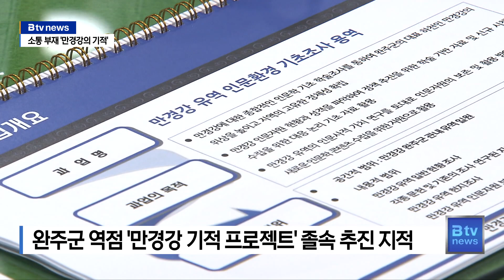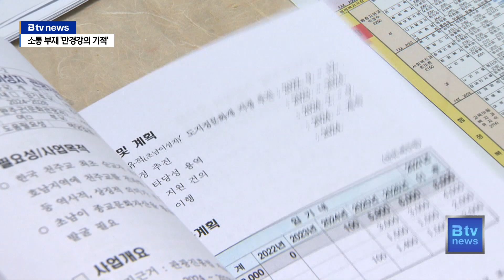'만경강 기적 프로젝트', 주먹구구식 추진 제동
[앵커]

민선8기 완주군의 역점 사업인
만경강의 기적 프로젝트.
그 첫 시작부터 사업의 성격이
모호하다는 지적이 제기돼 왔는데요,
군의회가 제동을 걸고 나섰습니다.
상당수의 사업이 세심한 검토와
단계적 절차 검증도 없이
추진되고 있다는 이유에서입니다.

[이주갑 / 완주군의원
"현재 만경강의 기적 프로젝트는 도대체 누구를 위한, 무엇
을 위한 기적인 것인지, 왜 이렇게도 과정을 무시하고 무리
하게 밀어붙이는 것인지..."]

[기자]

모두 56개 사업에
1조 3천 760억 원이 소요되는

민선8기 완주군의 역점 사업입니다.

전체의 60% 이상이 국책사업인
이 매머드급 프로젝트가
졸속으로 추진되고 있다는 지적이

"모든 실과소와 읍면에 프로젝트와 연계할 핵심 사업을 발굴
할 것을 지시해 단기간에 종합(결과)를 완료했습니다만, 여
기엔 각 부서에서 예전부터 기획했거나 이미 추진 중인 사업
들이 다수 포함됐습니다."]

특히 소통을 문제 삼았습니다.

대표적인 게, 군이 280억 원을 들여
조성하겠다고 한 주차장입니다.

완주군이 대규모 주차장을
짓겠다고 한 부지입니다.

하지만 보시다시피 주변에는
주택가나 상가의 모습이 거의 보이지 않습니다.

단순 축제를 위해 조성하겠다는 건데,
축제가 아닌 기간에는 어떻게 활용할지
의문입니다.

당초 군은 만경강변 다섯 곳에
1천 대 이상을 수용하는 주차장을
분산·조성할 계획이었습니다.

하지만 군은 축제 개최를 이유로
한 곳에 집중 조성하는 것으로
방향을 틀어 의회에 보고했습니다.

사전 협의는 없었습니다.

"우리가 그 결과물을 토대로 같이 상의하고 논의해서 가야하
는데 이런 것들을 다 무시하는 상황이 돼버린 거예요. 이건
의회에서는 상당히 납득하기가 어렵습니다."]

지난해 11월 나온
프로젝트 기본구상 연구용역 역시
엉터리라고 지적했습니다.

당초 군에서 과업으로 지지했던
프로젝트의 추진계획 분석과 보완,
타당성 검토 등 정작 중요한 알맹이는
빠진 채 보고됐다는 이유입니다.

결국 다시 예산을 들여 용역을 맡겨야 하는 상황.

이 의원은 집행부에 지금이라도
의회와의 사전 협의와 군민과의 소통에
적극 나서라고 주문했습니다.